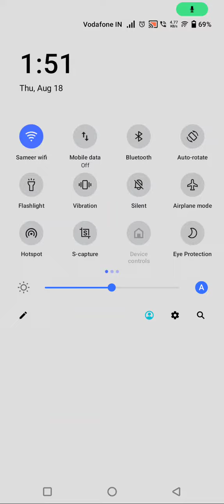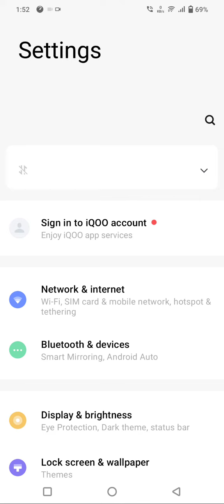How To Enable Screen Recording In Iqoo Z6, Screen Record In Iqoo Z6,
How To Enable Screen Recording In Iqoo Z6, Screen Record In Iqoo Z6, Iqoo Z6 Mein Screen Record Kaise Karen

Screen_Recirding_ Iqoo Z6